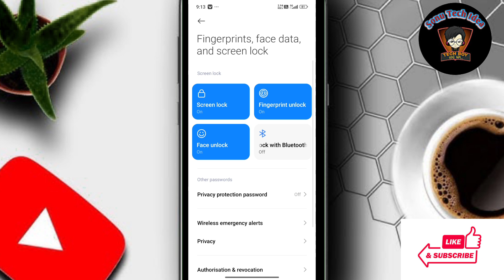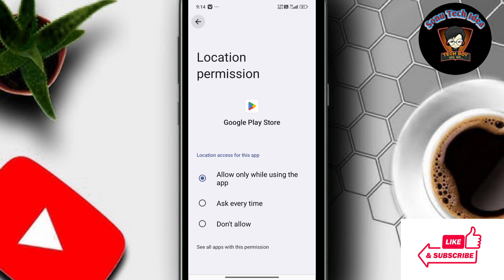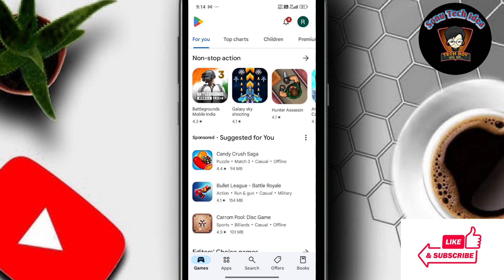how to fix verify purchase with fingerprint or face problem !! Play store fingerprint face problem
Hello dosto Aaj ke es video me mai aap sabhi ko ye batane ki kosis kiya hu ki agar aap apne play store se koi bhi app download ker rhe ho to Verify purchase with fingerprint or face ka problem aarha hai to aap usko kaise sahi ker paoge Aaj ke es video me yahi baat karenge.

Topic Covered:-
play store verify purchase with fingerprint or face
how to fix verify purchase with fingerprint or face problem
verify purchases with fingerprint or face problem
playstore verify purchase with fingerprint or face
how to fix verify purchases with fingerprint or face problem
verify purchase with fingerprint or face play store
verify purchase with fingerprint or face playstore
use fingerprint or face to verify purchases play store

technical king

verify purchases with fingerprint or face play store

verify purchases with fingerprint or face tamil

problem

play store verify purchase with fingerprint or face tamil

play store verify purchase with fingerprint

play store purchase verification in telugu

play store purchase verification problem in tamil

google play store purchase verification in tamil

verify purchases with fingerprint or face playstore

verify purchases with fingerprint or face google

playstore

playstore verify purchases with fingerprint or face

play store showing authentication required

play store requires authentication for purchases

play store app authentication required
google play store showing authentication required

google play store biometric authentication

require authentication for purchases google play google play store fingerprint authentication

play store not working authentication required

verify purchases with fingerprint or face play store problem

google play store not working authentication required

google play store authentication required error

you haven't set up purchase verification playstore

you haven't set up purchase verification play store

you haven't set up purchase verification play store problem

you haven't setup purchase verification google play

you haven't setup purchase verification tamil

you haven't setup purchase verification play store

tamil

you haven't set up purchase verification in tamil

 you haven't setup purchase verification kaise thik

kare

oblem

blem